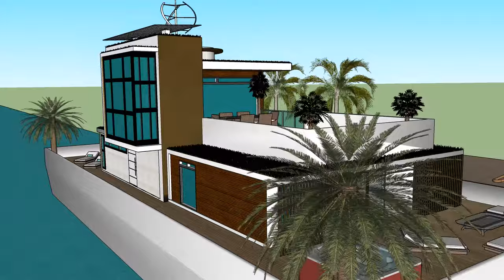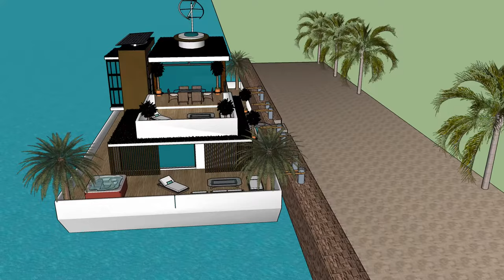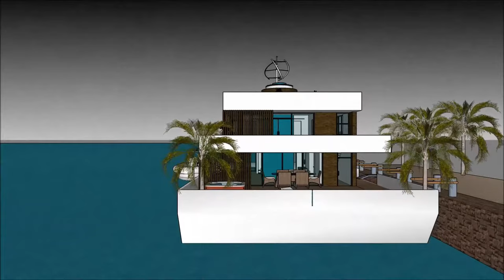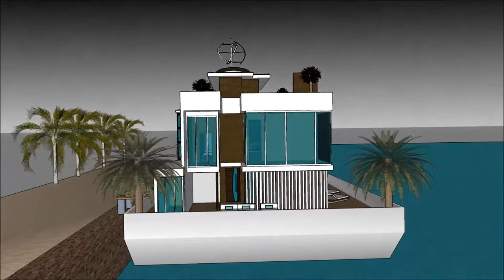Μοντέρνο Πλωτό σπίτι σπίτι βάρκα σκάφος αναψυχής κυμαινόμενο σπίτι αρχοντικό στο Άμστερνταμ Ολλανδία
Το σκάφος Μοντέρνο Πλωτό σπίτι σπίτι βάρκα σκάφος αναψυχής κυμαινόμενο σπίτι αρχοντικό στο Άμστερνταμ Ολλανδία house γίνεται για να διατηρήσει την ποιότητα ζωής:

Το Μοντέρνο Πλωτό σπίτι σπίτι βάρκα σκάφος αναψυχής κυμαινόμενο σπίτι αρχοντικό στο Άμστερνταμ Ολλανδία περιλαμβάνει ένα σκάφος σπιτιού Extravagant Barge Design έτοιμο για τον εξωφρενικό χρήστη να νοικιάσει τη βάρκα House barge

Το Μοντέρνο Πλωτό σπίτι σπίτι βάρκα σκάφος αναψυχής κυμαινόμενο σπίτι αρχοντικό στο Άμστερνταμ Ολλανδία έχει σχέδια τριών επιπέδων με υπόγειο κάτω από αυτό, τα οποία αποτελούνται από όλες τις εγκαταστάσεις που χρειάζονται για τον ενοικιαστή. Το σκάφος Barge House διαθέτει ένα μοναδικό σύγχρονο σύγχρονο ντιζάιν με μοναδικά αρχιτεκτονικά χαρακτηριστικά. Έχει δικό του σαλόνι με υπέροχη θέα στον κόλπο.